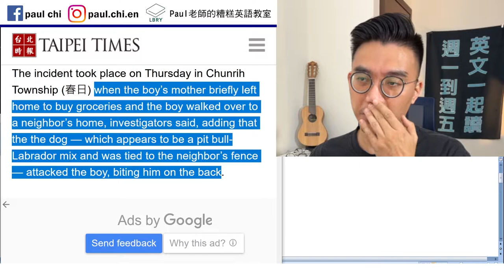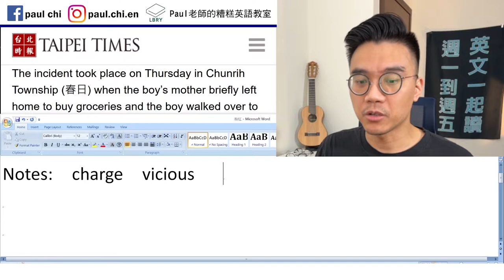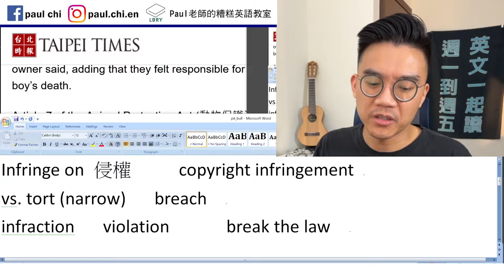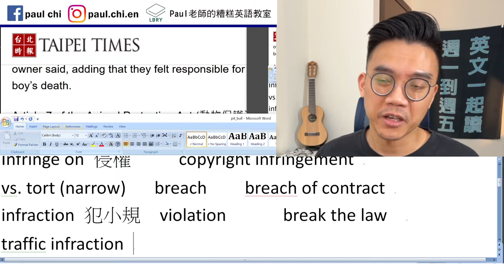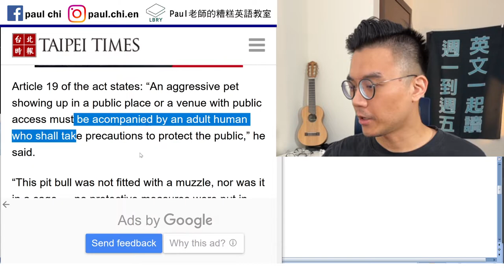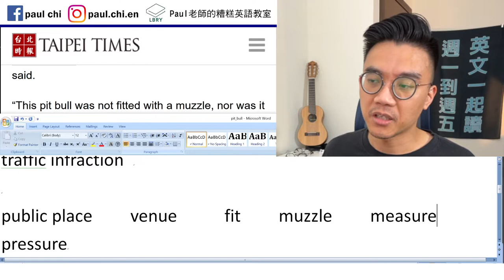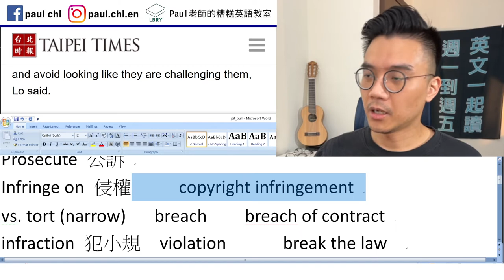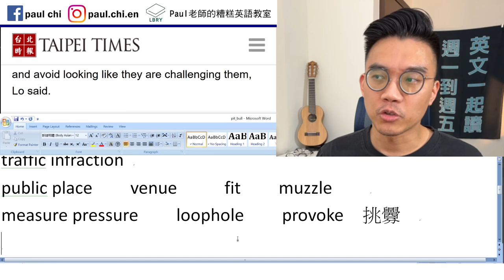【免費英文課 episode 326】比特犬該禁養嗎？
Notes:

charge   vicious  leash
Prosecute 公訴
vs. tort (narrow)   breach    breach of contract
infraction 犯小規  violation      break the law
traffic infraction
public place    venue     fit    muzzle
measure pressure    loophole    provoke  挑釁

LBRY: Paul老師的糟糕英語教室